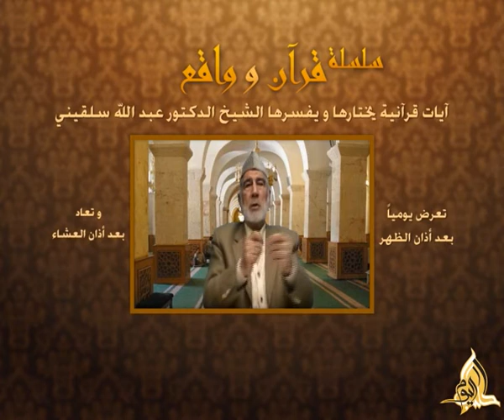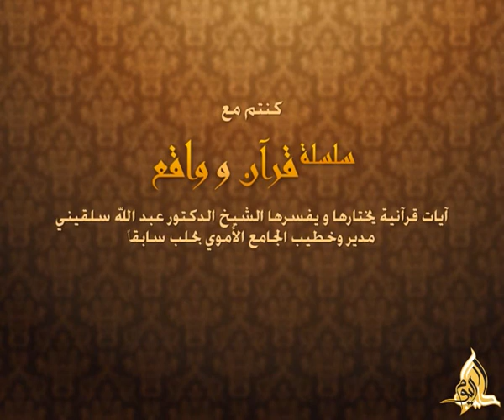قرآن وواقع - الحلقة 014: